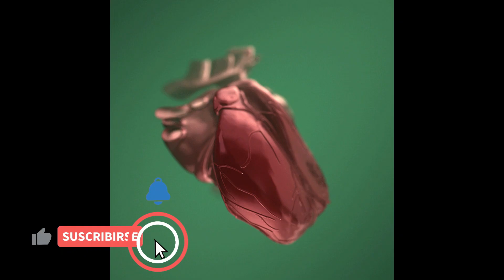infarto silencioso: el enemigo que acecha sin aviso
INFARTO SILENCIOSO: EL ENEMIGO QUE NO TE AVISA
¿Sabías que puedes tener un infarto sin dolor en el pecho, sin mareo, sin desmayo… y aun así estar en peligro de muerte?
Eso se llama infarto silencioso, y puede afectar especialmente a personas con diabetes, hipertensión o colesterol elevado.
🚨 En este video te explico:
Qué es un infarto silencioso
Por qué es tan difícil de detectar
Qué síntomas “raros” pueden ser señales de alarma
Cómo identificarlo a tiempo y evitar terminar en la sala de emergencias
Soy el Dr. Ángel Morales Linarte, cardiólogo e internista.
👨‍⚕️ Aquí aprenderás cómo proteger tu corazón antes de que sea demasiado tarde.

00:00 Introduccion
0:10 Infarto silencioso
0:18  Que porcentaje de personas se infartan sin sintomas
0:30 Cuales son los sintomas de un infarto cardiaco
0:50  Por que mueren las personas que se infartan

 Información
Ubicación:  Managua Nicaragua Hospital Viivian Pellas , torre 1 segundo piso consultorio 201
📲 Síguenos: